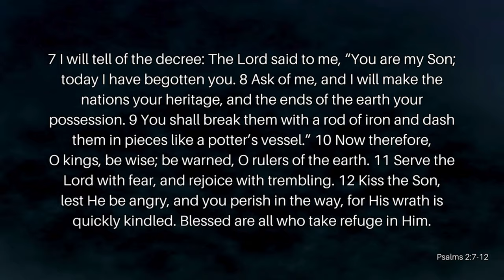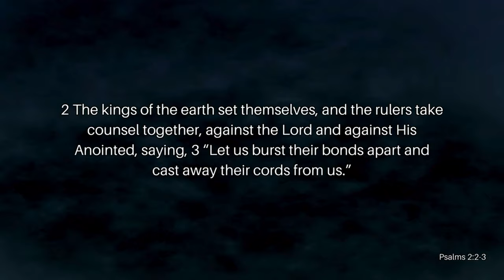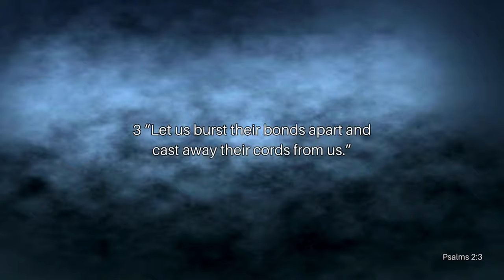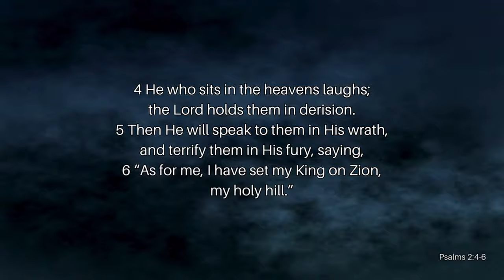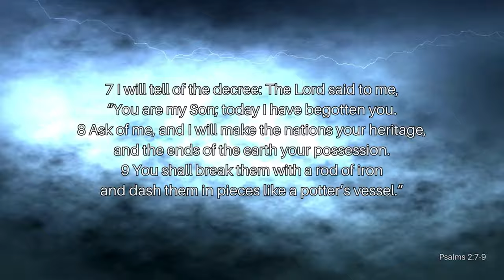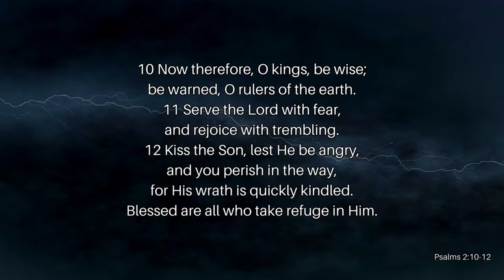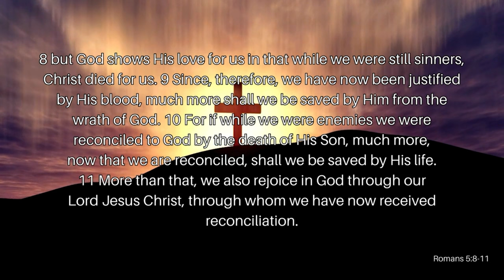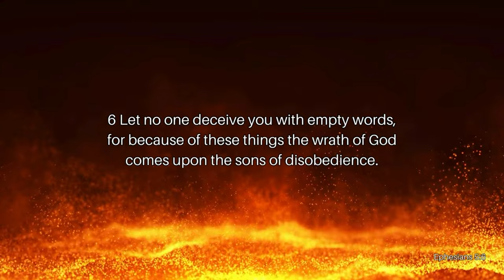Kiss The Son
With each generation, church attendance, bible reading, following Christ, and believing in Jesus and God decreases. Many believe that these are steps forward in progress away from the patriarchal oppression brought on by colonizers. Is that what Christianity is? Is it oppressive and has no place in our society today? Are we progressing as we separate Church and State by removing Church from every aspect of our lives? Join Reverend Kenny Yates as he opens our eyes to what is truly at stake in his message, Kiss The Son.

Verses Used:
Psalm 2:1-12
Galatians 4:4-5
Revelation 22:12
John 3:16
Romans 5:8-11
Ephesians 5:6
John 5:22
Hebrews 10:31